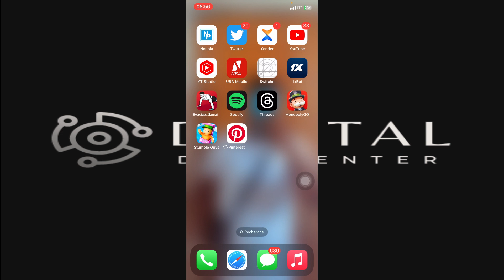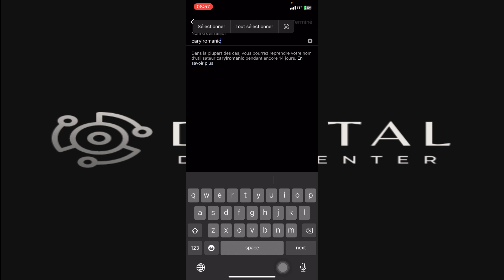Comment Changer Son Nom d'utilisateur Sur Threads Instagram(100% Facile).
Je te montre dans cette vidéo Comment Modifier Son Nom d'utilisateur Sur Threads Instagram.

À BIENTÔT 😉